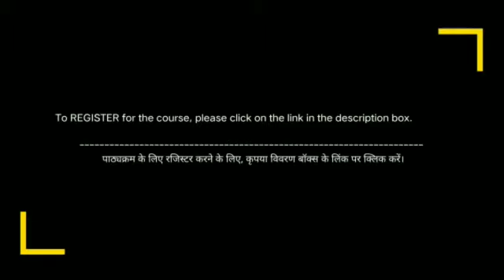PARIVARTAN course for devotees PROMO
PARIVARTAN is a 60-day course for training devotees in the higher aspects of Krishna consciousness. To REGISTER, please fill the form

From 29th March every day from 4 PM to 5 PM.

You can join via zoom or YouTube. The Video links will be shared after registration. Use the above link to register.